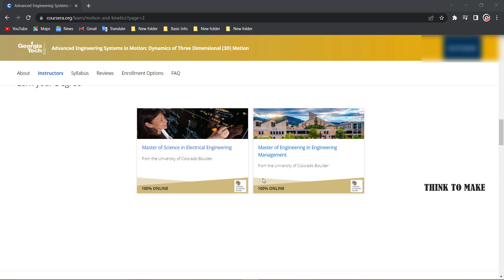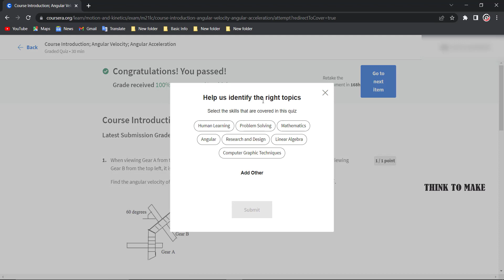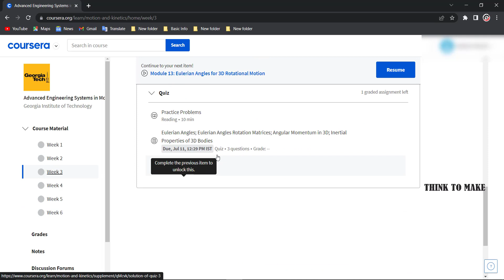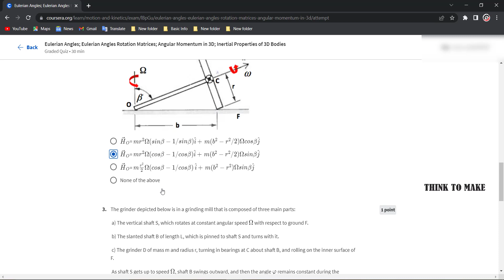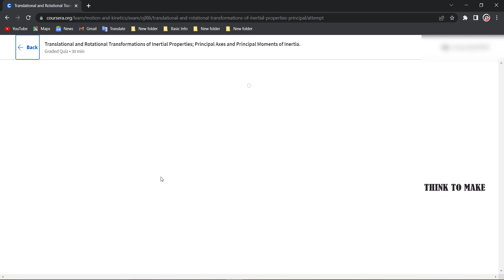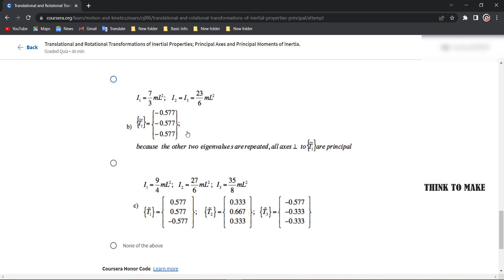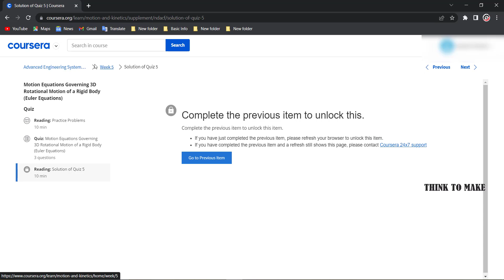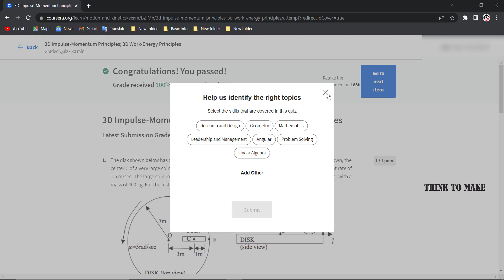Advanced Engineering Systems in Motion: Dynamics of Three Dimensional (3D) Motion,Week(1-6) All Quiz